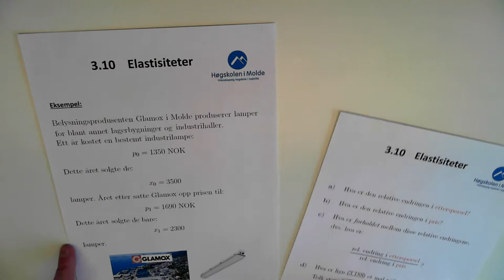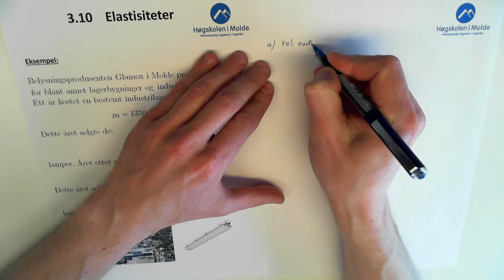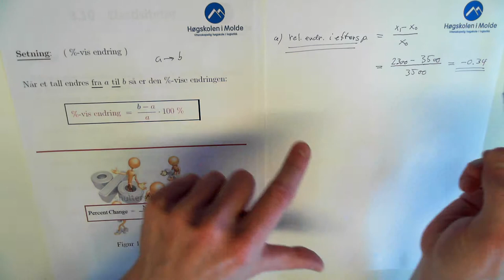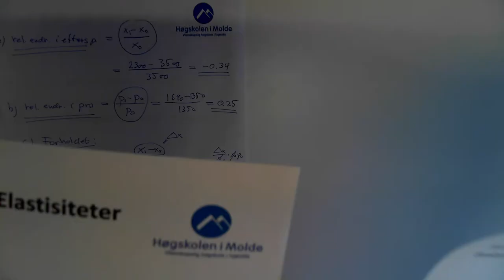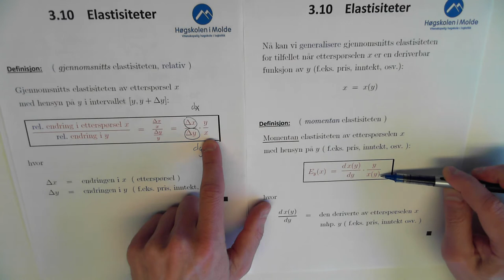03-K-15 Elastisiteter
Description